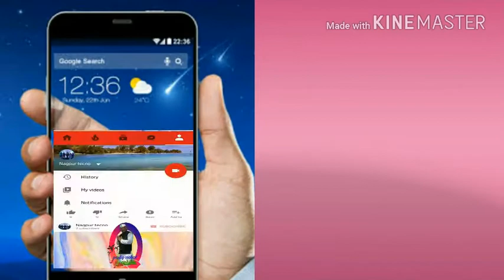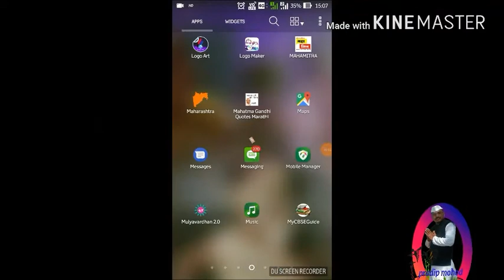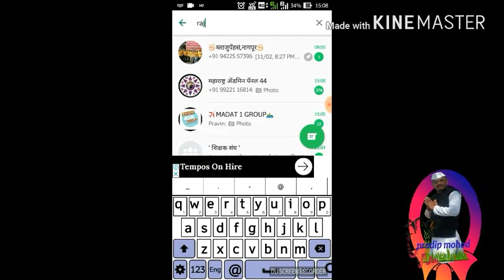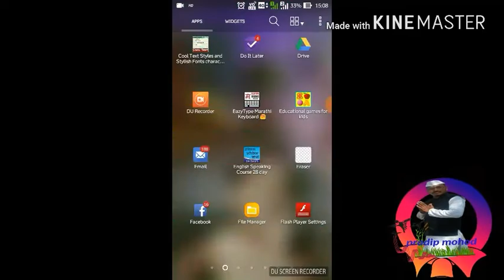Whatsaap writing fancy text